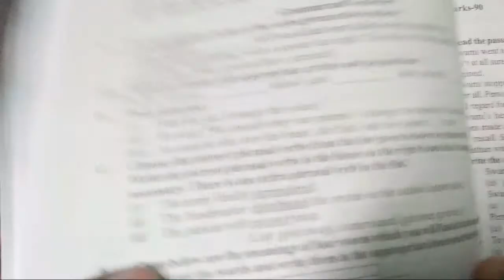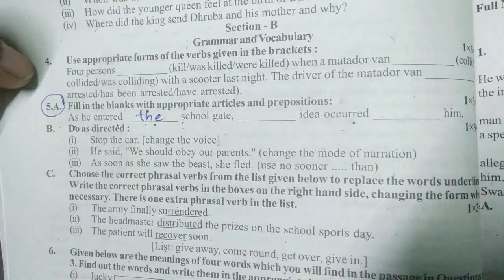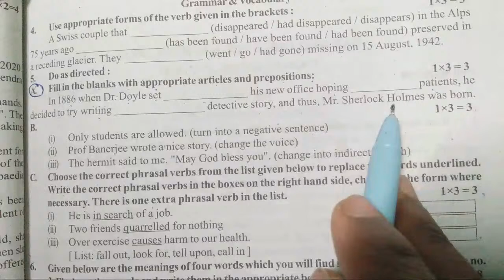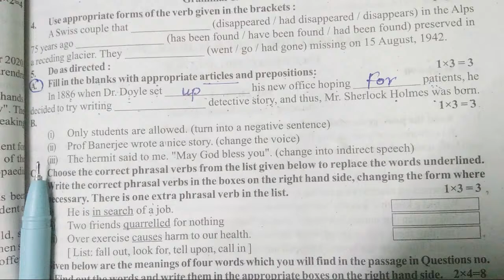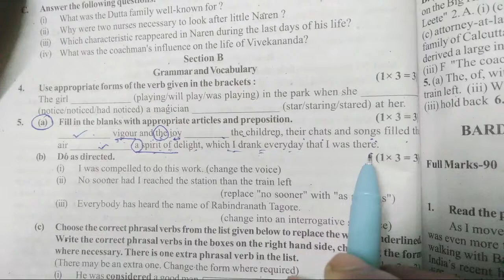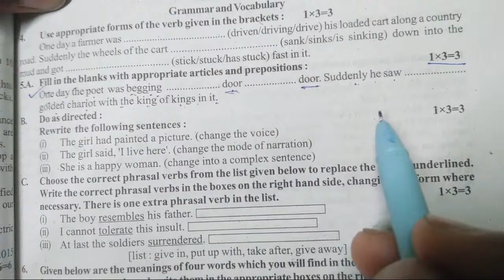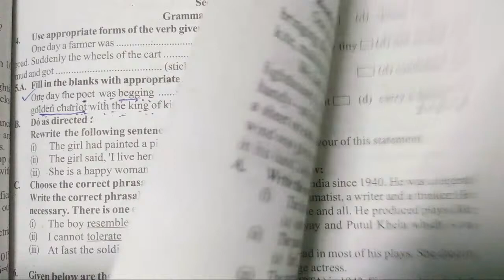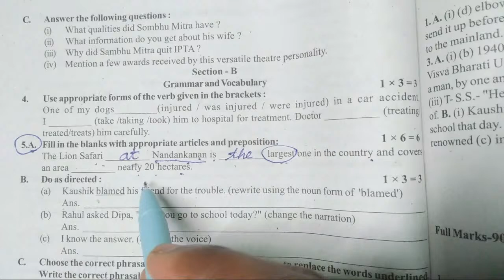Article And Preposition 2022 ExamClass 10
# Welcome into the Madhyamiknewsray suggestion-world playlist for 2022 with wish you all the best-